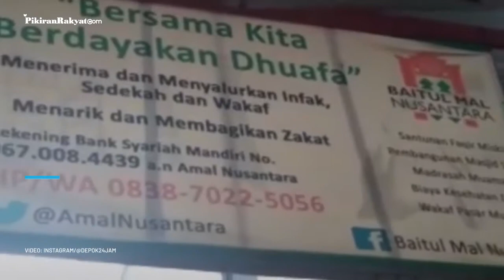Motif Penggunaan Dinar dan Dirham di Depok, Polisi: Pendiri Ingin Ikuti Zaman Nabi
Polisi mengungkap pendiri Pasar Muamalah, Depok, Zaim Saidi (ZS) yang bertransaksi gunakan koin dinar dan dirham ingin mengikuti era nabi.
Kepala Bagian Penerangan Umum (Kabag Penum) Mabes Polri Kombes Pol Ahmad Ramadhan mengatakan fakta tersebut terungkap setelah polisi menangkap Zaim pada 2 Februari 2021 kemarin.
"Dibentuk oleh tersangka ZS untuk komunitas masyarakat yang ingin berdagang dengan aturan yang mengikuti tradisi pasar di zaman nabi seperti adanya pungutan sewa tempat dan transaksi pembayaran jual-beli dengan menggunakan dirham dan dinar," kata Ramadhan di Mabes Polri, Rabu 3 Februari 2021.